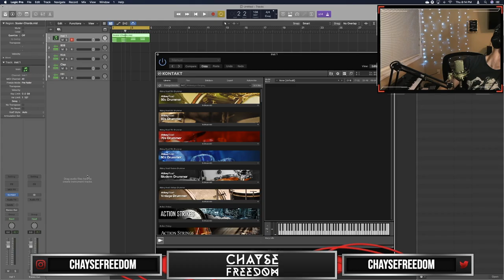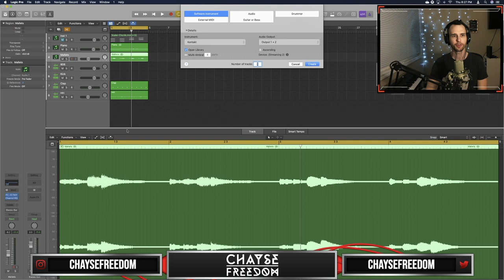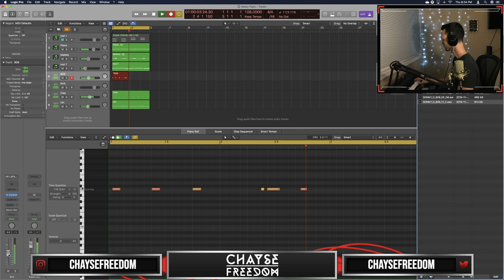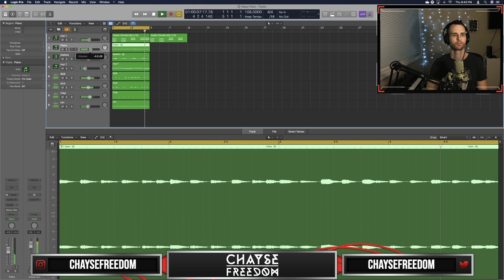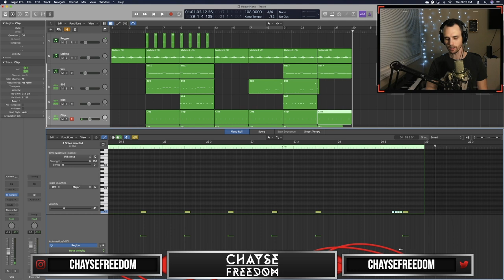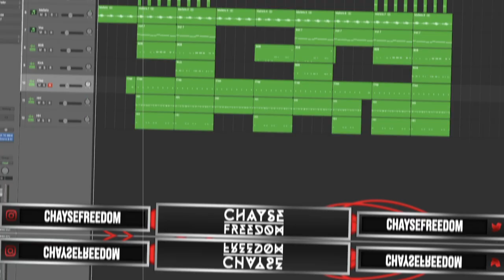Making a West Coast Type Beat FROM SCRATCH in Logic Pro X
Yessss today we are making a West Coast Type Beat from SCRATCH in Logic Pro X. I got the guitars sounding right on this one and got more Logic Pro X Tutorials for Trap beats on the way so hit that subscribe button.

My Budget Home Studio Setup:
Microphone Desk Mount
Keyboard Stand
Hard Drives

My Guitars and Gear:
Jackson JS32 DKA
BEST Practice Amp Ever
LTD PS-1 X-tone